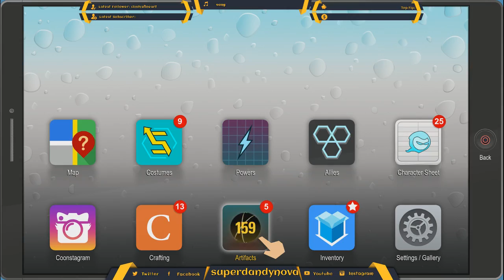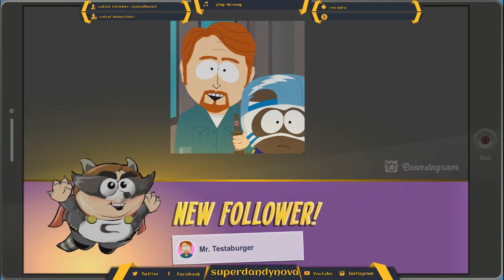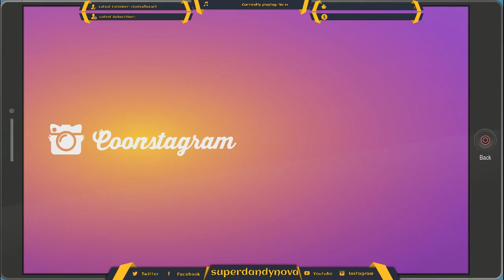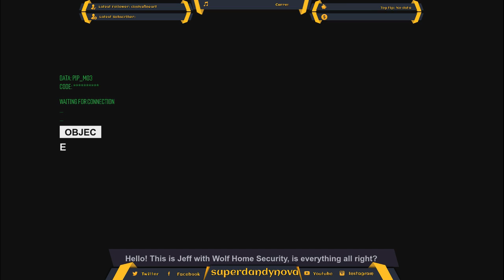South Park: The Fractured But Whole #6 The break up